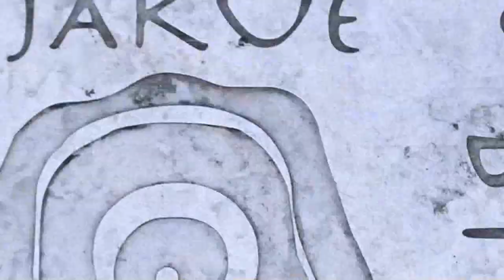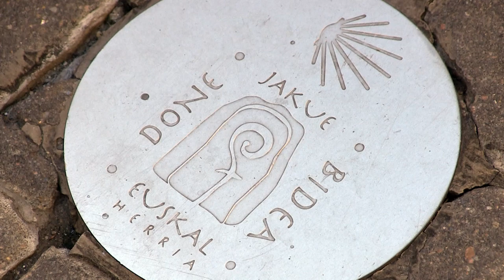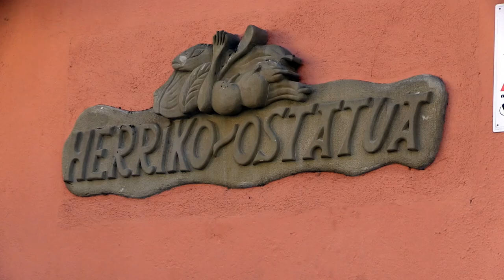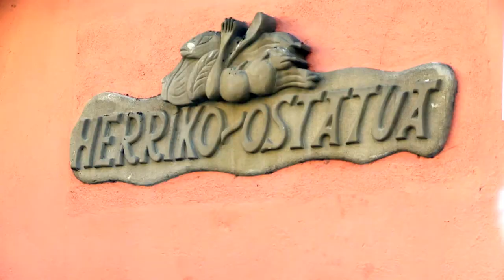Walking Zegama (Basque Country) - Zegaman paseatuz - Un paseo por Zegama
Paseo cultural por Zegama (Gipuzkoa)